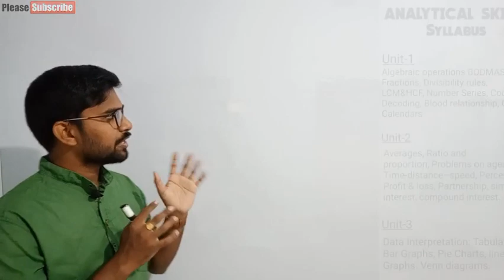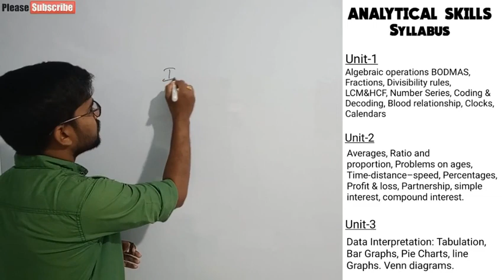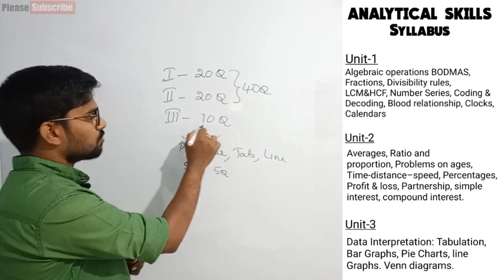Analytical Skills new exam pattern 2022 AKNU | New exam pattern of analytical skills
Analytical Skill new exam pattern 2022 AKNU | New exam pattern of analytical skills @SP Study Hub